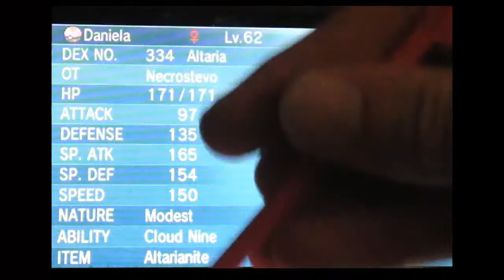Battle of Hoenn: Team Analysis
Live narrations incoming!

Skype: TrainerConnor100

*This is content from Pokemon Omega Ruby/Alpha Sapphire. Game Freak and Nintendo own all rights to these games and as the uploader, i do not claim any. Under Youtube rules, these uploads are meant to entertain Pokemon fans across the world and inform on various mechanics of the Pokemon games. All footage in these videos are recorded with a video camera and music used belong to the original artist*